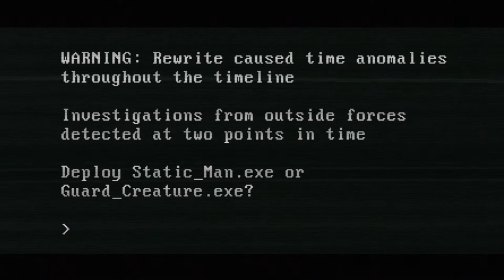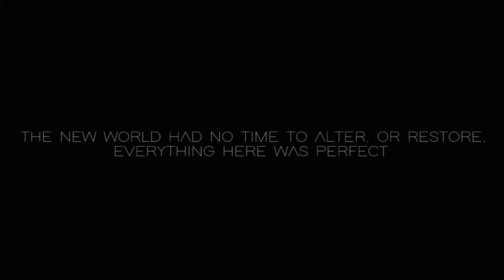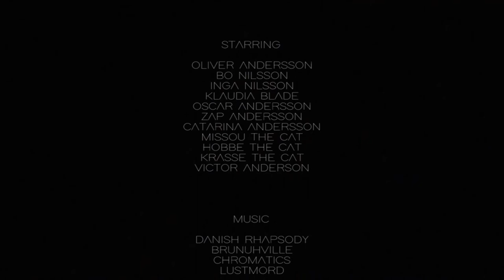Gaia | SHORT FILM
Oliver and his friends enter a new world where none of the bad timelines exist; back in our reality, there are only animals (especially cats).